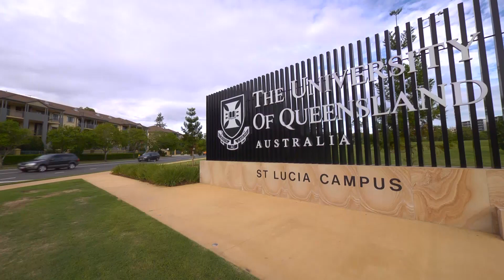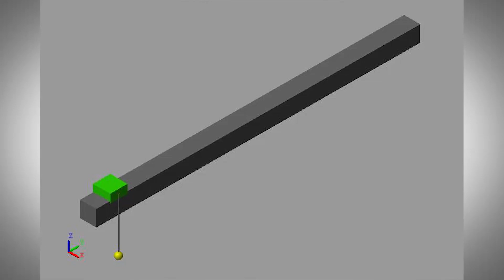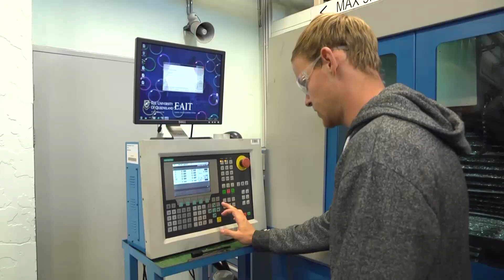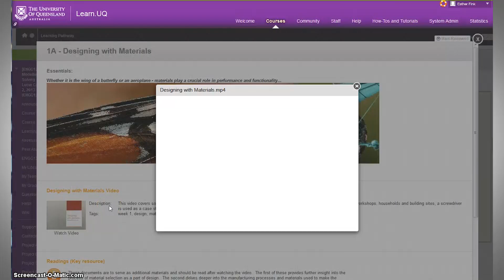University of Queensland, Faculty of Engineering, Architecture, and Information Technology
University of Queensland Engineering requires students to 'act' as engineers in a range of on-campus face to face interactions grounded in authentic disciplinary practices. Innovative on-campus and on-line learning environments underpin these active learning experiences, allowing for the integration of both theory and practice. The UQ Engineering curriculum meets strong stakeholder demands for developing engineering ability and professional competencies, with ever-increasing class sizes (up to 1200) and wide student diversity, through the use of the latest on-line learning technologies. These technologies have allowed a transition away from traditional lecturing towards the flipped classroom.